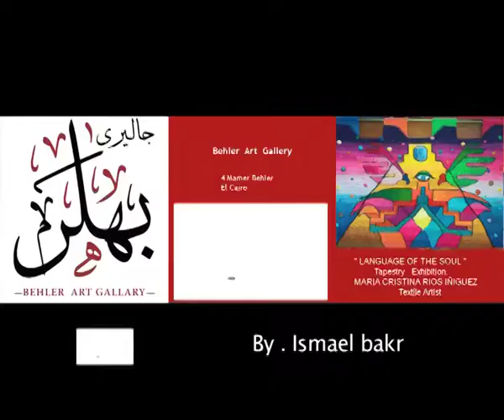MARIA CRISTINA RIOS IÑIGUEZ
SOON
معرض النسيج الفنانه الارجنتينيه
اتيليه القاهره يوم 16الى 26 اكتوبر
Soon in Cairo
exhibition.
 Artist / MARIA CRISTINA RIOS IÑIGUEZ
opening on 16 to 26 October
holl _ Atelie Cairo .
Host by ..Behler Gallery . St _ Talaat Harb
Poster by ..Maria Eugenia